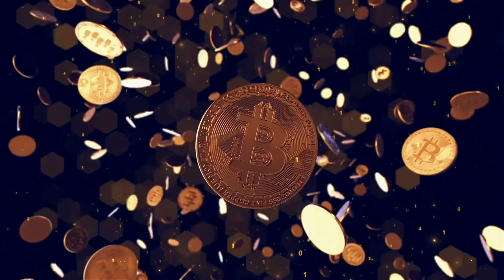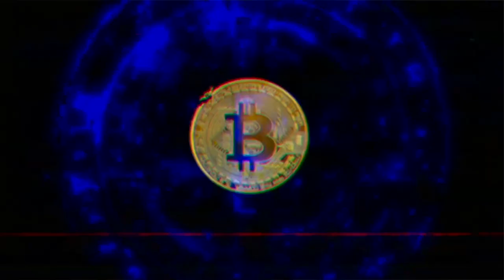A BIG ASS BOA BUT A HORSE IS A HORSE OF COURSE OF COURSE!!